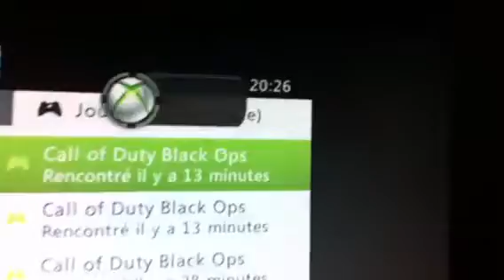no show v2